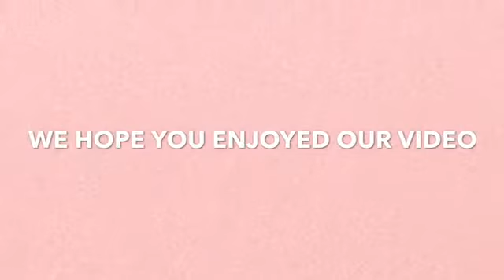Middle Eastern salad